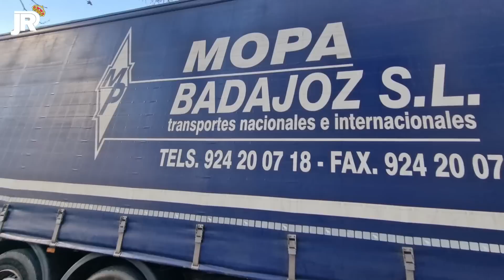🌱 ¡ LLEGÓ el CÉSPED ! Obras Santiago Bernabéu 06/02/2023